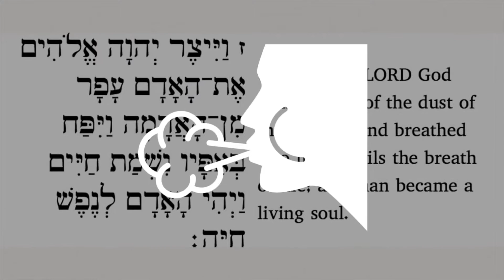Genesis 2:7 ✡ Have fun learning Hebrew with emojis! B'reisheet ❤️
MORE FUN Shalom, I'm Jonathan! Welcome to fun emoji Hebrew Scriptures. I'm glad to have you with me!

Special fun emoji Hebrew Scripture video for B'reisheet